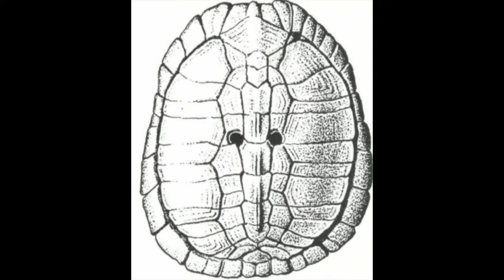Experimental Archaeology: Turtle Shell Rattle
During one of my previous research projects on prehistoric turtle shell rattles, I used experimental archaeology in order to better understand the construction and manufacturing process of turtle shell rattles. I wanted to identify some key characteristics for helping to aid in the identification of rattles that was recovered through excavation. This is important given that many of the rattles found only consist of 1 or a few fragments. It is very rare to recover whole rattles.

Further Reading
▶ Gillreath-Brown, Andrew. 2019. Creation to Rhythm: An Ethnographic and Archaeological Survey of Turtle Shell Rattles and Spirituality in the United States. Journal of Ethnobiology 39(3):425–444.
▶ Gillreath-Brown, Andrew, and Tanya Peres. 2018. An Experimental Study of Turtle Shell Rattle Production and the Implications for Archaeofaunal Assemblages. PLOS ONE 13(8):e0201472.
▶ Gillreath-Brown, Andrew, and Tanya Peres. 2017. Identifying Turtle Shell Rattles in the Archaeological Record of the Southeastern United States. Ethnobiology Letters 8(1):109–114.
▶ Brown, Andrew Brown. 2011. An Exploration of Turtle Shell Rattle Manufacture in the Mississippian Period. Senior Thesis, Middle Tennessee State University library, Murfreesboro, Tennessee, USA.

Credit
The illustration at the beginning is from: Figure 28 of Lewis, Thomas and Mandeline Kneberg. 1970. Hiwassee Island: An Archaeological Account of Four Tennessee Indian Peoples. University of Tennessee Press, Knoxville.